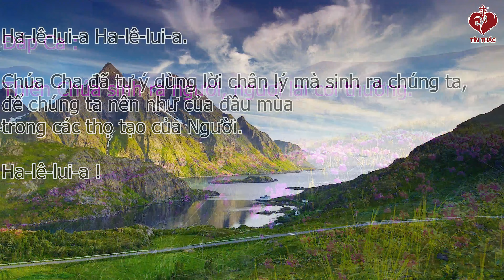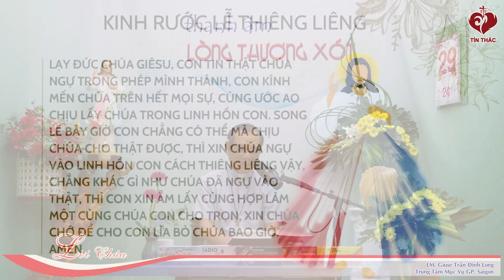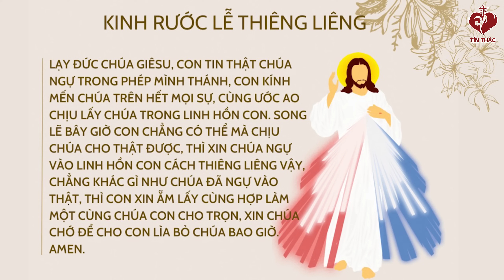LỜI CHÚA | THỨ HAI TUẦN XVII MÙA THƯỜNG NIÊN | 29/07/2024